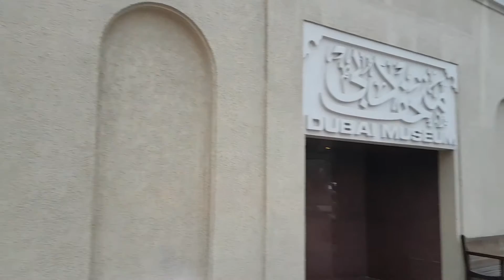Yeh raatein yeh mausam song with khan saheb